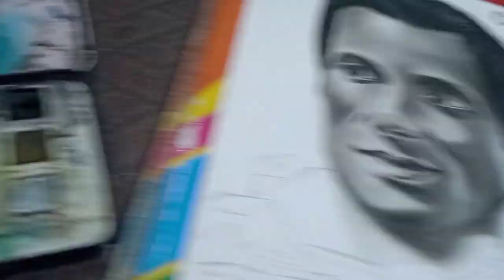art competition 😃 how to draw realistic portrait of Sonu Sood with charcoal+ watercolor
hi friends this is my new
artwork plzz

how to draw realistic Sonu Sood portrait
how to apply charcoal Powder on face and watercolor

Art material

1. charcoal pencil ✏️ +powder
2. glue stick
3. HB pencil ✏️
4. makeup brush 🖌️
5. cartridge sheet A4
6. tissue paper 📜
7. stick eraser
8. round brush 🖌️
9. watercolor